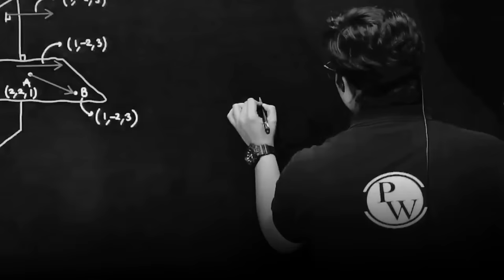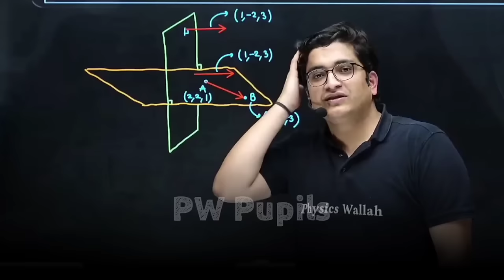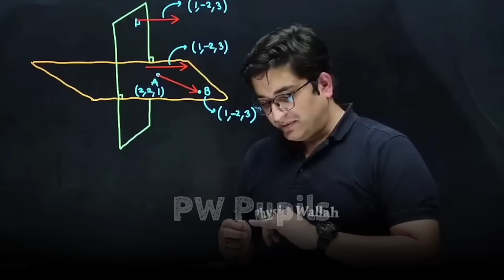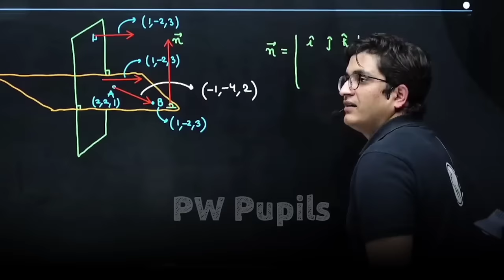मेरे में Confidence नहीं था!🥺| How Sachin Sir Join PhysicsWallah | Sachin Sir Story | PW Motivation